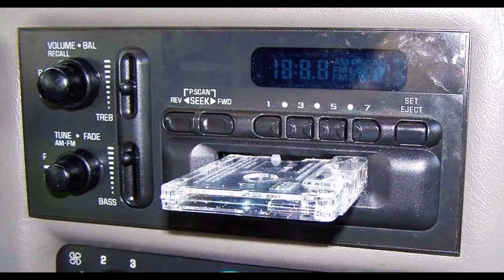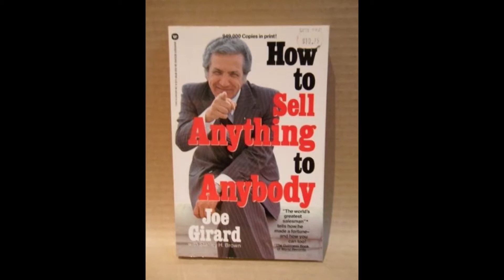What did I Learned from The World's Greatest Salesman - Joe Girard?